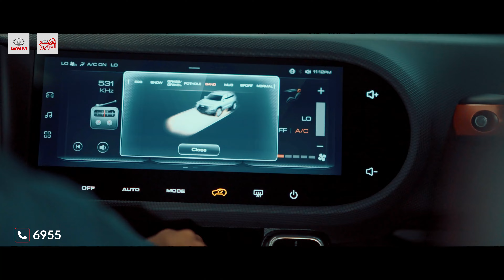إتبع أحلامك....لا شيء مستحيل مع DARGO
إتبع أحلامك ولا تفقد الشغف.
لا شيء مستحيل مع DARGO
السيارة العصرية التي تناسب جميع رحلاتك

لمعرفة المزيد من التفاصيل يرجى الإتصال بنا على رقم خدمة الزبائن 6955

بەشوێن خەونەکانت بکەوە و هەرگیز خولیاکانت لەدەست مەدە.
هیچ شتێک مەحاڵ نییە لەگەڵ DARGO
ئۆتۆمبێلیکی مۆدێرن لەگەڵ هەموو گەشتەکانتدا دەگونجێت

بۆ زانیاری زیاتر پەیوەندیمان پێوە بکەن لەسەر ژمارەی خزمەتگوزاری کڕیاران 6955